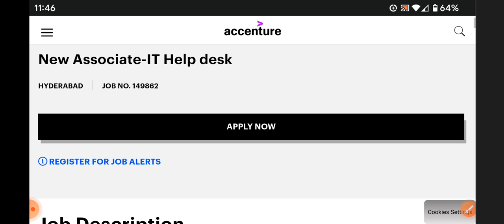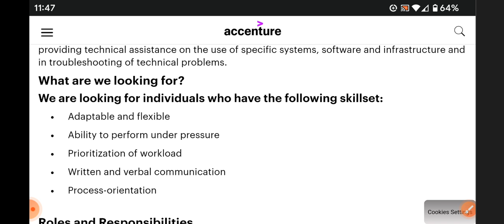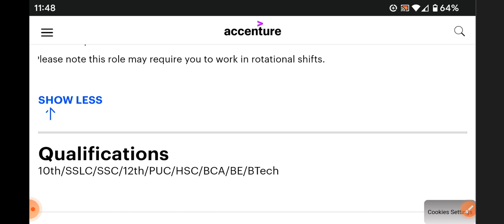latest jobs in Accenture recruitment 2022/any graduate can apply/MNC job/Accenture jobs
walk  interview
Hyderabad jobs
banglore jobs
Degree jobs
pg jobs
freshers jobs
bank jobs
pool drive
job
campus drive
Delhi jobs
Pune. jobs
voice jobs
executive jobs
associate jobs
executive jobs
backend jobs
Genpact jobs
Amazon jobs
Wipro jobs
tcs jobs
tech Mahindra jobs
cognizant jobs
Deloitte jobs
dell jobs
test pattern
hcl jobs
Government jobs
Capgemini jobs
cognizant jobs

backend jobs

experience jobs